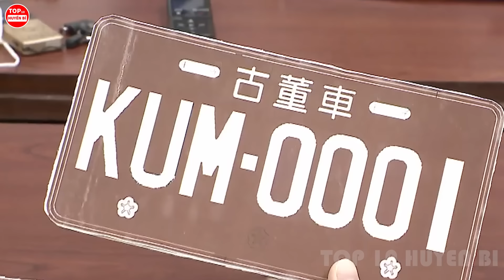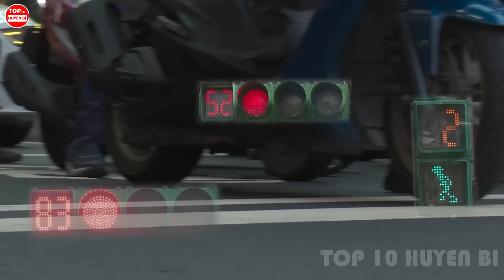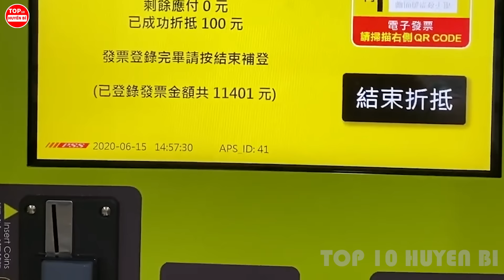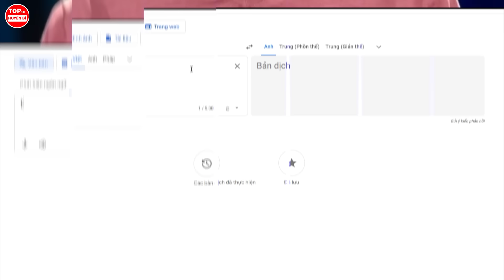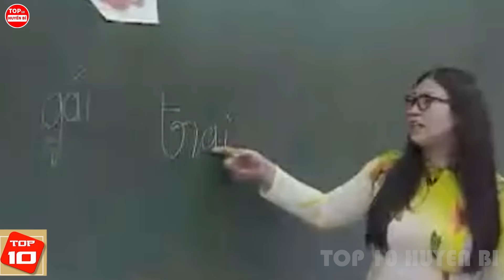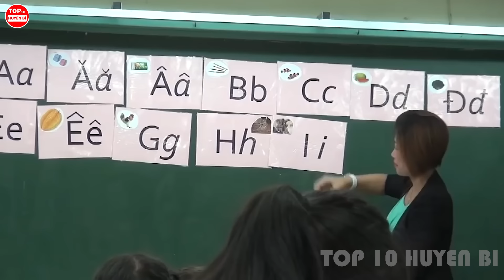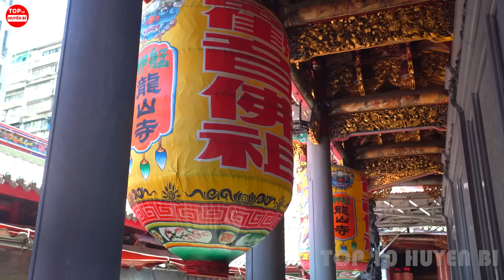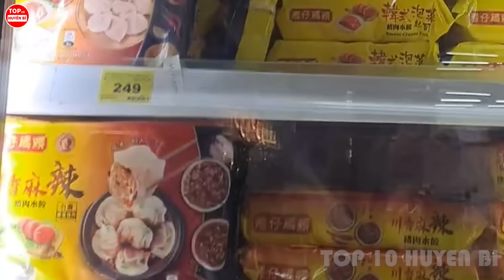7 Điều Kỳ Lạ Chỉ Có Ở ĐÀI LOAN Nơi Có Những Cô Gái Nóng Bỏng Nhảy Múa Trong Đám Tang | T10 Huyền Bí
Những điều kỳ lạ ở Đài Loan mà bạn không thể nào bỏ qua. Chào mừng các bạn đã quay trở lại với Top 10 Huyền Bí. Cho mình hỏi là ở đây có bạn nào nắm rõ được mối quan hệ mập mờ giữa đài-trung hay sự đối lập hoàn toàn giữa 2 quốc gia đó và Những điều cấm kỳ lạ không được vi phạm ở Đài Loan là gì mà đã có người Việt bồi thường gần tỉ đồng khi lỡ mồm. 1 điều đặc biệt là tại đây, có nơi tổ chức đám ma như lễ hội. Tất cả sẽ có trong video “7 điều kì lạ ở Đài Loan”, cùng mình đi đến bóc mẽ từng sự thật xem nó có gì đặc biệt và hóng drama lớn nhất hiện nay nha.

*Những người thực hiện:
Kịch bản:  Uyên Nguyễn - Thu Huyền
Thu âm: Thu Huyền
Biên tập video: Nam Nguyễn

Một số tư liệu được sử dụng trong video thuộc về các chủ sở hữu vô cùng đáng kính.